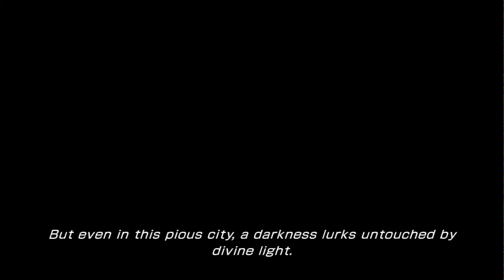Lightning Returns: Final Fantasy XIII - 009